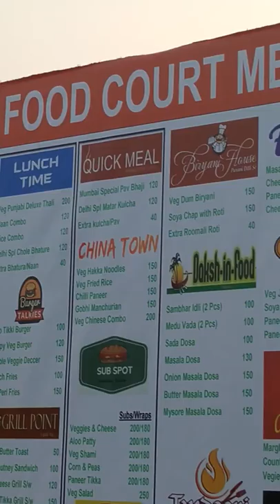Zinda hoon main at Dav United festival 2020, Indira Gandhi Stadium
Live performance at DAV United Festival